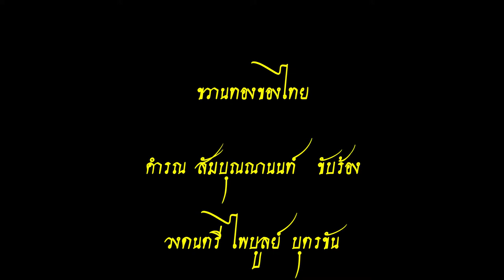ขวานทองของไทย - คำรณ สัมบุณณานนท์ The Golden Ax of Thailand - Kamron Samboonnanon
ขวานทองของไทย
( สโลว์ )
คำรณ สัมบุญณานนท์  ขับร้อง
วงดนตรี ไพบูลย์ บุตรขัน
แผ่นเสียงตรา อัศวิน
A. 22 , A.R.C. 0100

The Golden Ax of Thailand
(Slow)
Kamron Samboonnanon sing
Paibun Bootkan Band
Knight's disc
Sheet number